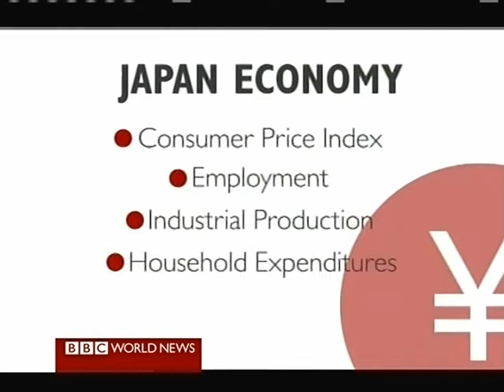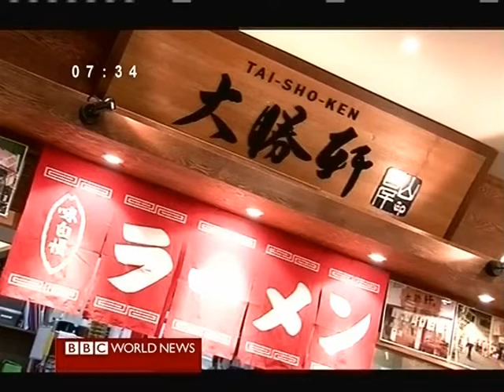BBC Asia Business Report - Tough Days Ahead for Japan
Asia Business Report Sep30 2011/
Sharanjit Leyl reports/
Don't forget Japan has extremely massive debt(almost200% of GDP).
Obviously no exit for this country.
However that is not the point.
Japanese Noodle 'Ramen' is the solution!! :)